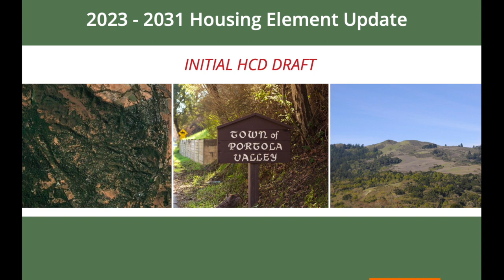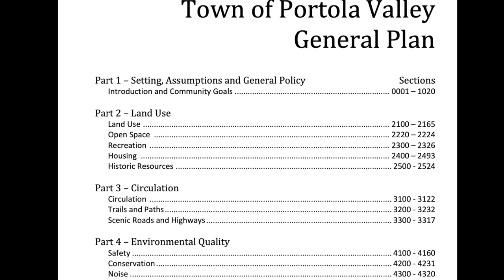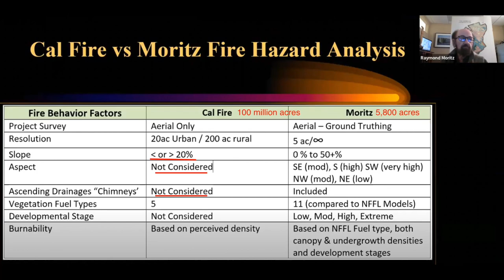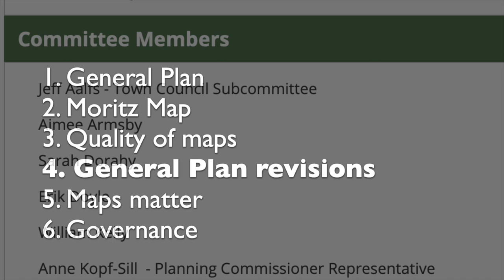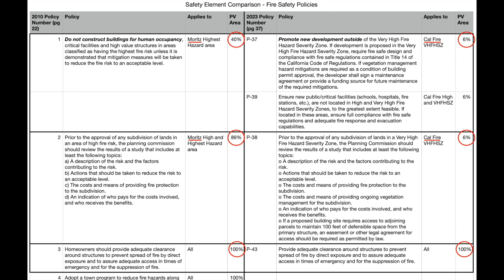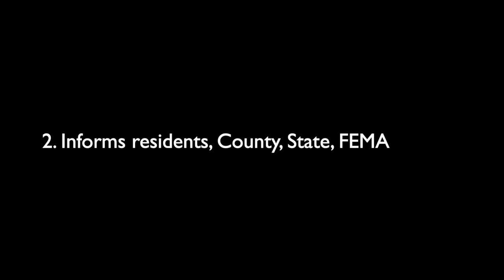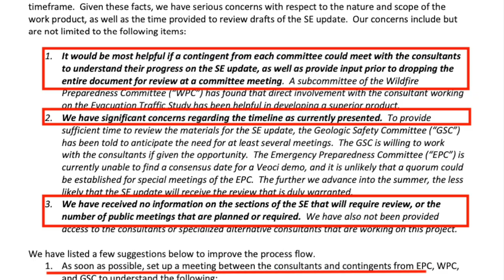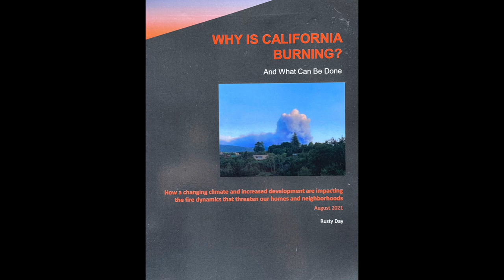Portola Valley Ignores Its Fire Hazard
If you don't like the data - ignore it.

That's rarely a successful strategy. And yet, that's exactly what our Town Council is doing with our extensive fire hazard.

Three candidates have committed to basing our fire safety policies on the best hazard assessment data we have. They deserve your vote.

Add your name to a mailing list to receive periodic updates about this and related issues:

Please contribute to the comment section below. I welcome views that challenge my conclusions or present a different perspective. If facts are in question, please be specific and provide links to supporting material. The broad, unsubstantiated claims of misinformation, impugning of motives, and smearing of character that is so common in other Forums don't have a place here.